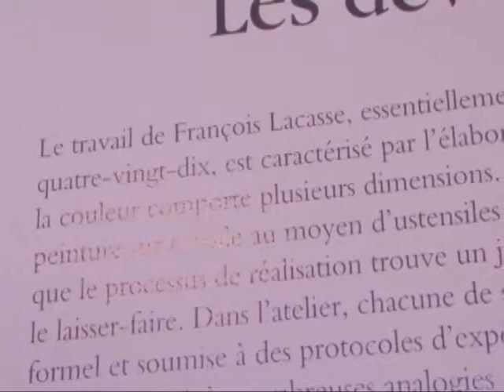Joliette - Partie 3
Jérôme Fortin : un artiste de Joliette de renommée internationale.